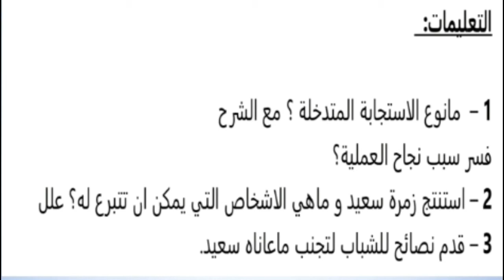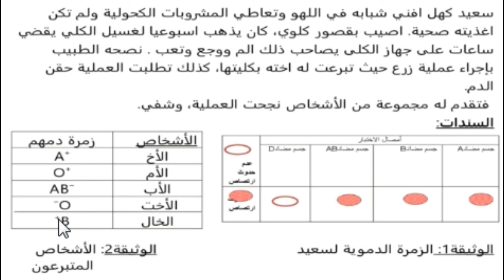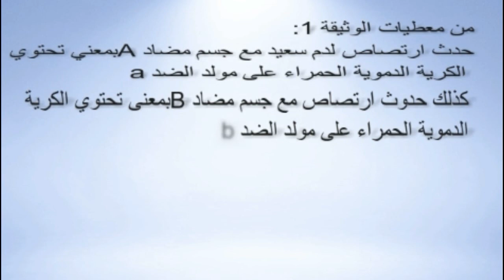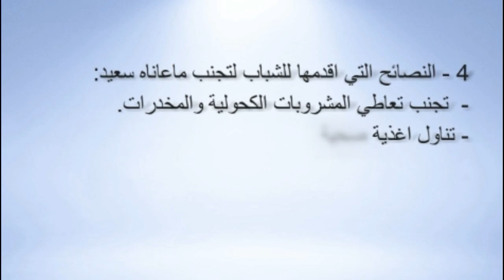تحضيرا لشهادة التعليم المتوسط سلسلة تمارين للدعم 21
الرابعة متوسط
التنسيق الوظيفي في العضوية
الاستجابة المناعيةالنوعية
الاستجابة المناعية النوعية الخلوية
الذات واللاذات
الزمر الدموية

زرع الطعوم